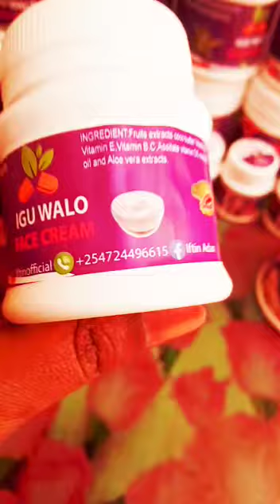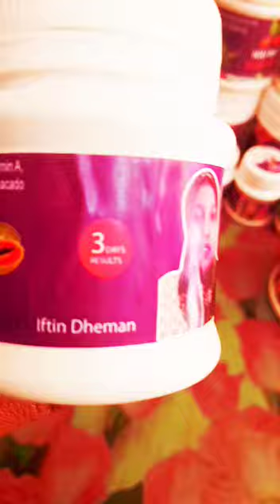Waa kariim aad kaheli dontaan kala soo xiriir 0724496615